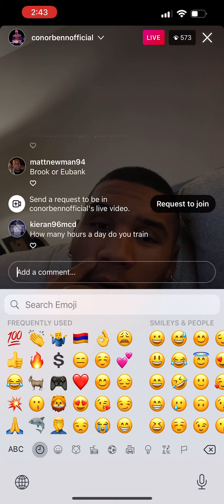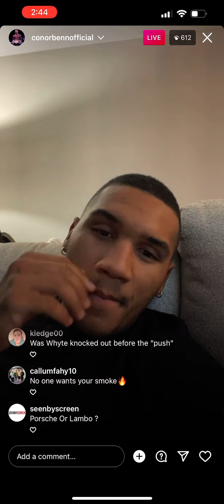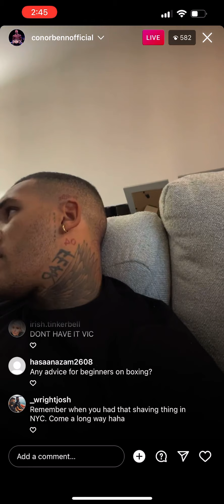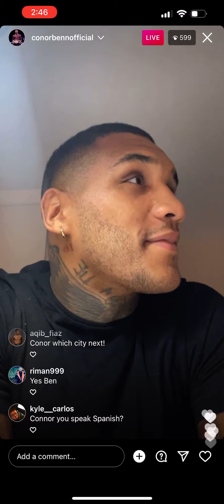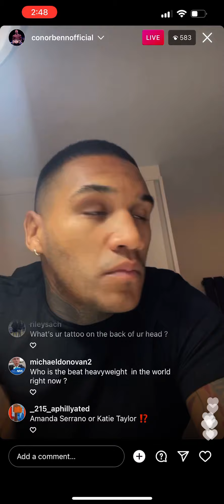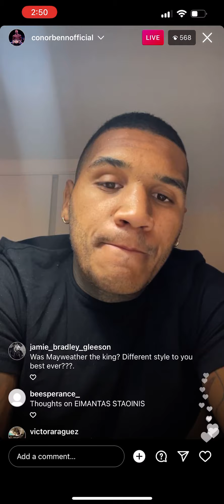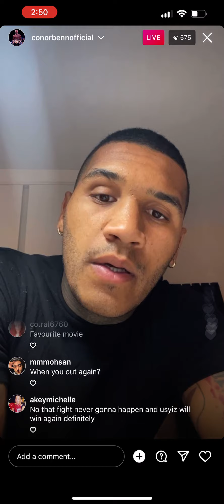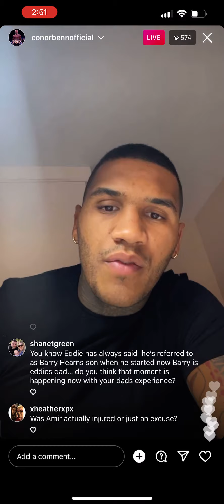Conor benn on Crawford spence shakur valdez fury vs Joshua